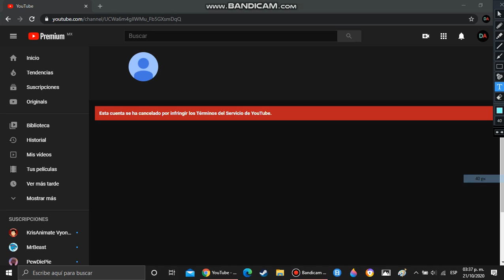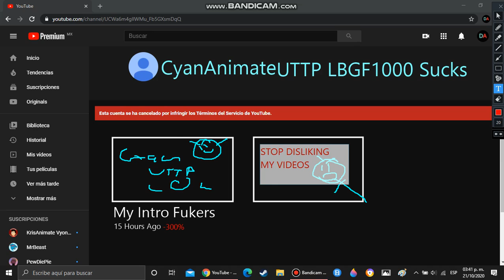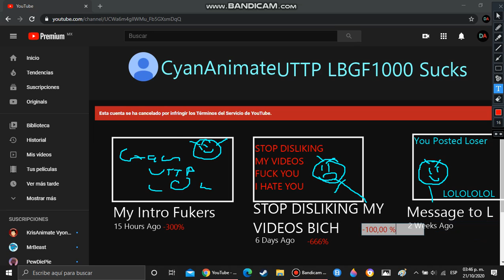Editing The Terminated Channnel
LOLLOLOLOLOL WHY I IAM LAZY TO PART 2 OF LOL
But the main part is lol